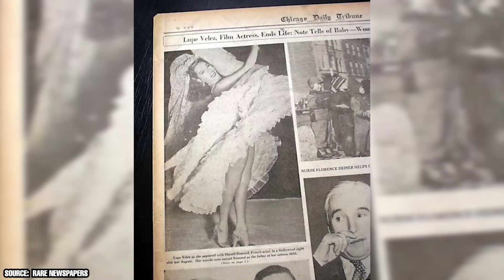The Tragic Death of Lupe Velez, the Mexican Spitfire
What are a few of your favorite films that Lupe Velez appeared in and in what ways do you think she paved the way for other Latina actresses who followed in her footsteps? In this video, we explore the life and legacy of Lupe Vélez, the iconic Mexican actress who captured the hearts of audiences in Hollywood during the Golden Age of cinema. Born in San Luis Potosí, Mexico in 1908, Vélez had a dramatic life from the beginning. She spent her early years accompanying her father to various battles of the budding Mexican Revolution, an experience that made her fearless.

00:00 - Intro
00:30 - Lupe's Rise To Gilded-Era Glory
02:59 - Velez’s Later Film Highlights
04:31 - Velez’s Tragic Death
07:56 - Outro

Vélez developed a love for acting at a young age and began putting on shows for her family's servants. By 12, she was sneaking into local theaters to study how actresses dressed, did their make-up, and performed. Despite her parents' concerns about her flirtatious behavior, Vélez pursued her passion for acting and became a rising star in Hollywood.

Her talent and personality quickly made her a beloved figure in the entertainment industry, and her spirited personality and comic timing brought charm to movies such as "The Wolf Song" with Gary Cooper (1929). Vélez's exceptional charm and temperamental character made the films that earned her the nickname "The Mexican Spitfire" into roaring commercial successes.

However, Vélez's success in Hollywood was not without its personal struggles. She struggled with depression and addiction throughout her life, and her romantic disappointments and personal crisis led her to take her own life at the age of 36. Her tragic death shocked and saddened the entertainment industry and her fans around the world.

This video also examines the impact of mental health on Vélez's life and career. At a time when mental health was not well understood or openly discussed, Vélez's struggles with addiction and mental health highlight the need for greater awareness and support for those who suffer from these issues.

Finally, we delve into the mystery surrounding Vélez's death, the events leading up to her tragic suicide, and the lasting legacy she left behind. Through interviews with experts and rare archival footage, this video presents an intimate and compelling portrait of Lupe Vélez, one of the most dynamic and complex figures in Hollywood history.